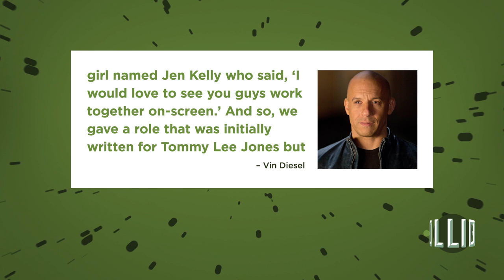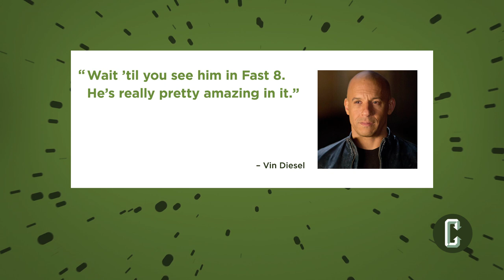Fast and Furious Almost Starred Tommy Lee Jones | Collider News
Natasha Martinez with Collider News looks at the comments Vin Diesel made about the 'Fast and Furious' franchise and the reveal that The Rock's character of Hobbes was originally written for Tommy Lee Jones.